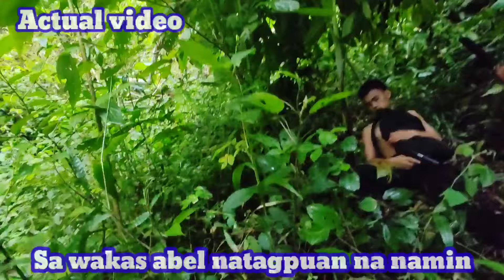ABEL ADVENTURE NAKITA NAMING BANGKAY PIRO NAGKAMALI KAMI